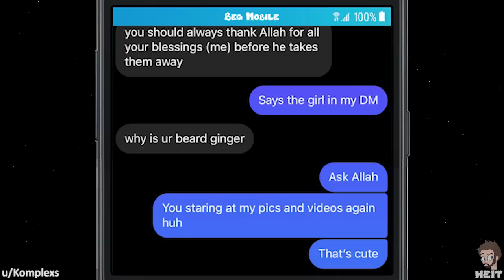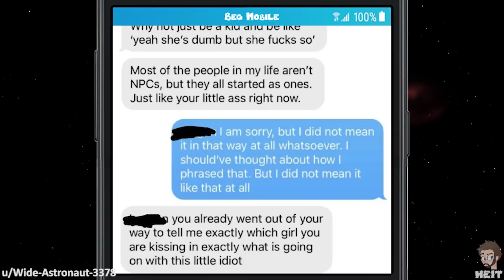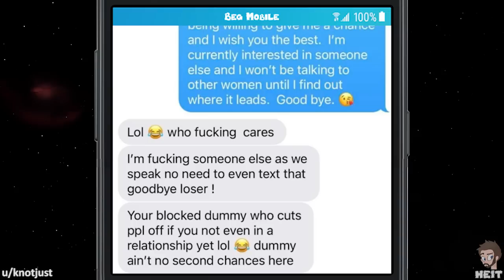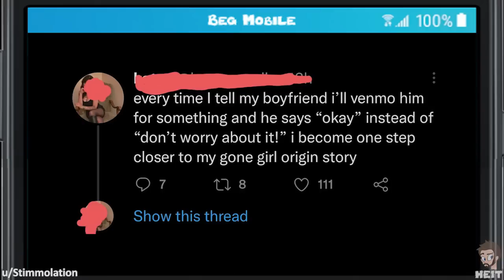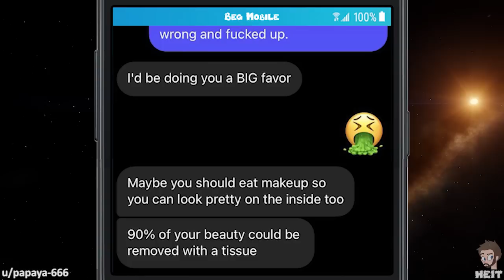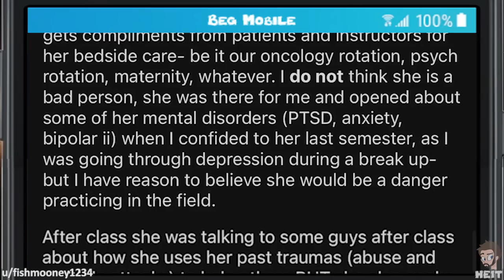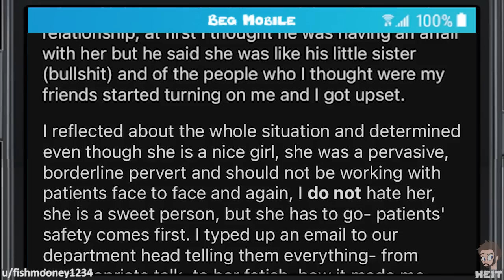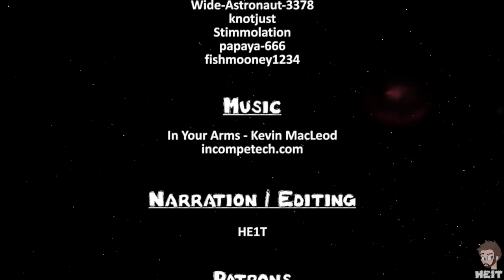r/Nicegirls | Ep. 14 | "I'd be DOING you A BIG FAVOR!"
"Nice people" really do seem to have a warped sense of reality, especially when they seem to think their presence alone does those present in it a favor. And that kind of warped sense of reality is easily seen in this Episode of r/Nicegirls, enjoy!!